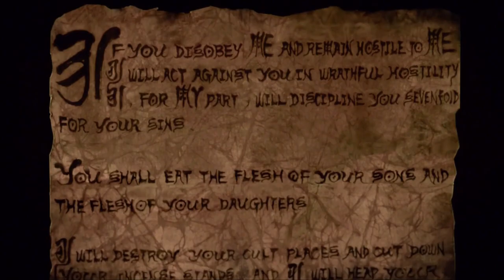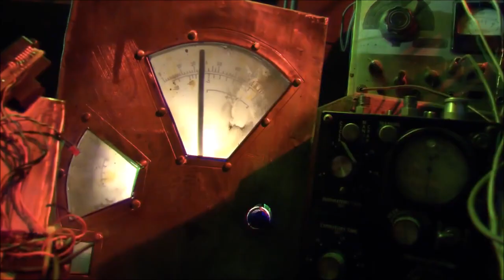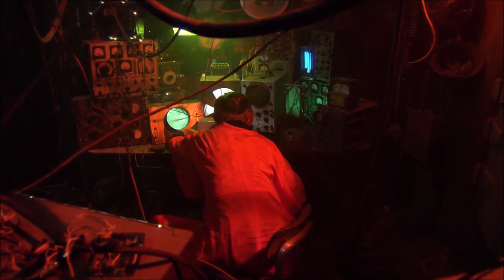Phil Tippett's Mad God is NIGHTMARE FUEL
🍿 Phill Tippett's Mad God is NIGHTMARE FUEL
🎬 Connor takes on a deep discussion, where he dives into random subjects about a variety of horrific matters! In this episode he climbs into a rusty diving bell and descends into the madness of SFX legend Phil Tippett's mind. Will Connor be able to survive the Mad God?!